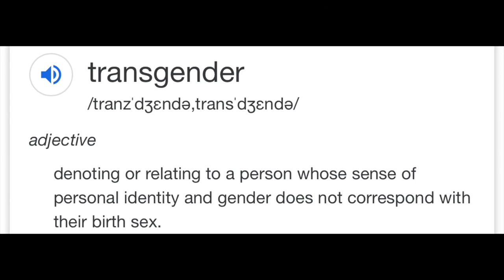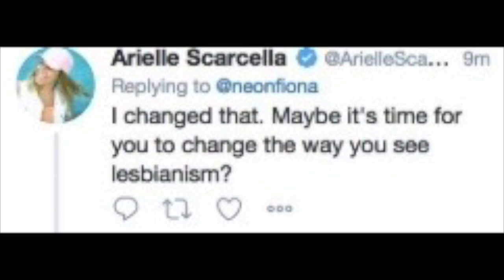My Problem With Noah Finnce (Lesbian Reacts To Sexist Hate Video)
The LGBT community is at war with itself. Queer activists are shouting "TERF" & "transphobic" too often. Transgender topics are not only for trans people to speak about. Gender politics affects people no matter what gender they are.